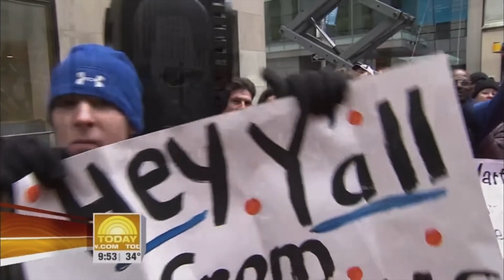Beyoncé live at Rockefeller Plaza 2008 - Today Show - Full Set - Full HD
Beyoncé live at Rockefeller Plaza Today Show on November 26, 2008 - Full Set - Full HD
Setlist :
00:00 Beyoncé's entrance
00:51 Crazy in Love
03:29 If I Were a Boy
07:03 Single Ladies (Put a Ring on It)
10:20 At Last (Harry Warren cover)